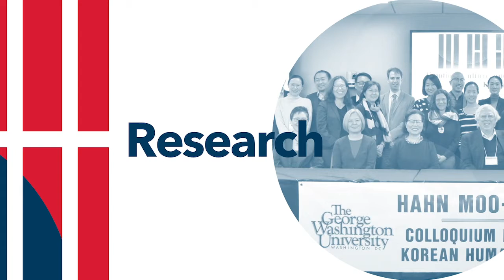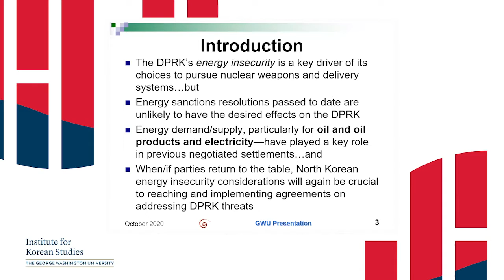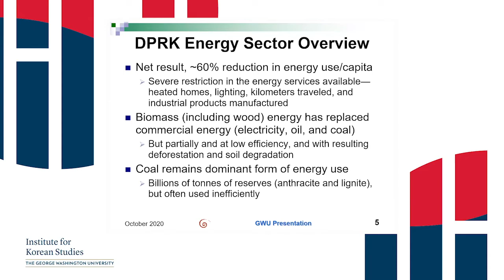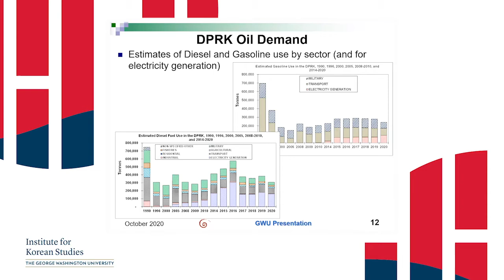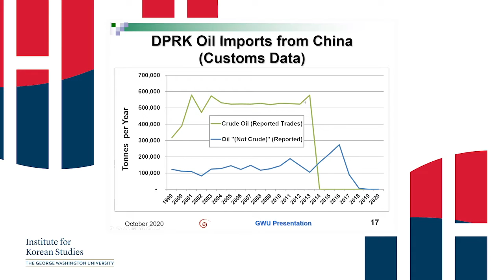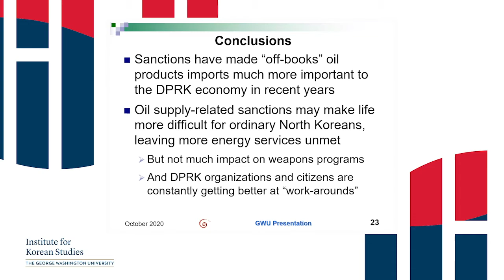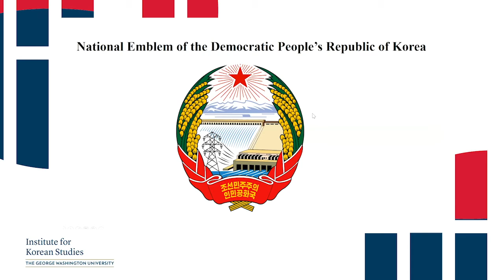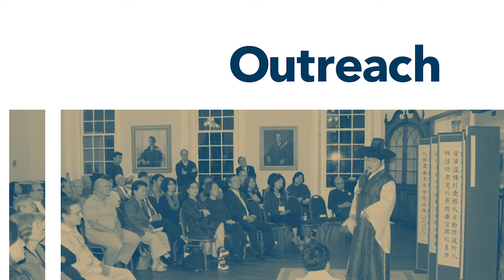The North Korea Economic Forum “Supply and Demand of Refined Oil Product in North Korea”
The North Korea Economic Forum: Special Public Webinar “Supply and Demand of Refined Oil Product in North Korea”

North Korea’s energy situation has been one of the most debated topics among North Korea watchers since the tough U.N. sanctions were imposed in 2017 and 2018. Despite the tight sanctions on North Korea’s oil imports, North Korea seems to have figure out its coping mechanism to prevent serious disruptions to their economy. What are the measures taken by North Korea to offset oil supply restrictions? How can we connect the dots between North Korea’s oil supply and demand? Please join the North Korea Economic Forum of the GW Institute for Korean Studies for an online discussion on the challenges for North Korea’s energy sector and their coping mechanism.

Speaker: David von Hippel, Senior Associate, Nautilus Institute

Discussant: Daniel Wertz, Program Manager, National Committee on North Korea

Moderator: Celeste Arrington, Korea Foundation Associate Professor of Political Science and International Affairs, The George Washington University

(MB01I73QV97OQTH)